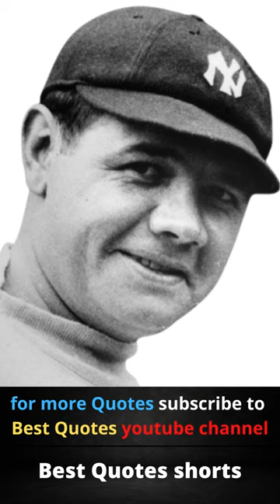Babe Ruth talks about ballplayers.